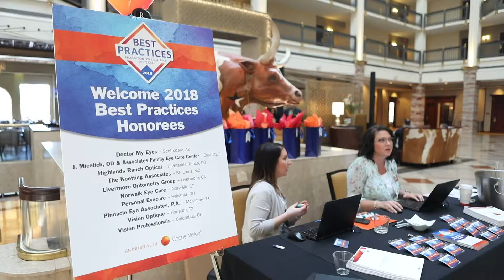Grow Your Practice with the CooperVision® Best Practices Program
The CooperVision® Best Practices Recognition Program honors our industry’s finest eye care professionals and their dedication to innovation, leadership, patient care, and community service. These professionals join a select group who, together, are influencing the future of our industry through the strength of their individual practices.